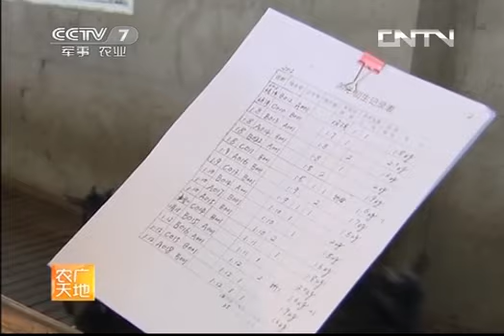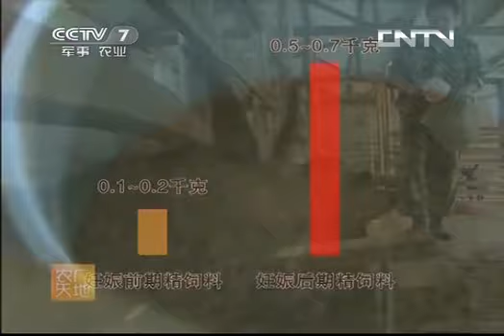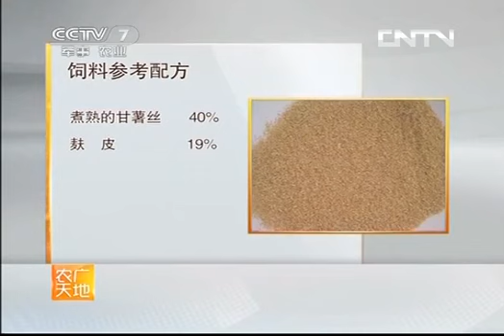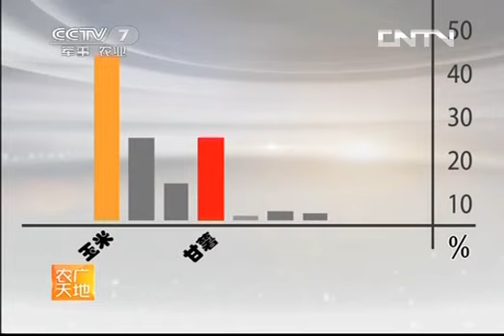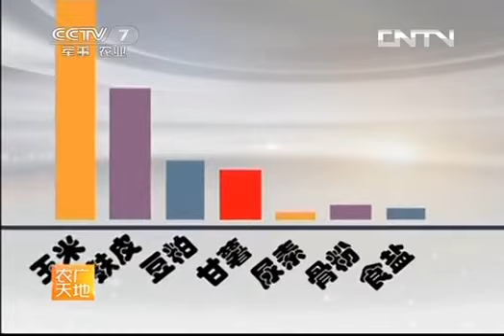农广天地 《农广天地》 20130709 福清山羊养殖技术